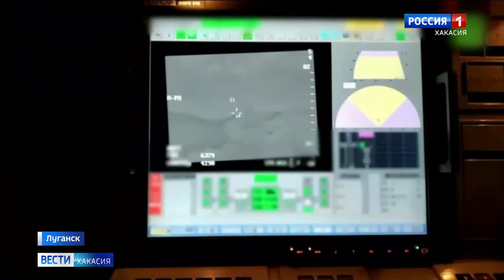ГТРК «Хакасия» организовала телемост Абакан-Луганск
Поговорить с земляками и передать привет на родину. Нам удалось установить видеосвязь с бойцами из Хакасии, которые сейчас находятся в зоне СВО. Это те, кто не ждал мобилизации, а ушел добровольно и вступил в ряды ЧВК «Вагнер». С ними пообщался наш корреспондент Пётр Пермяков.